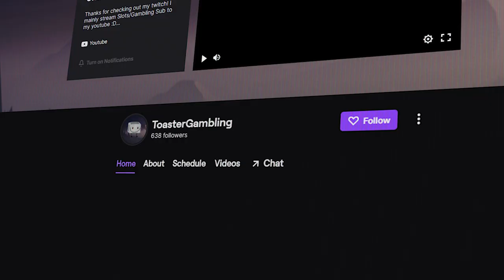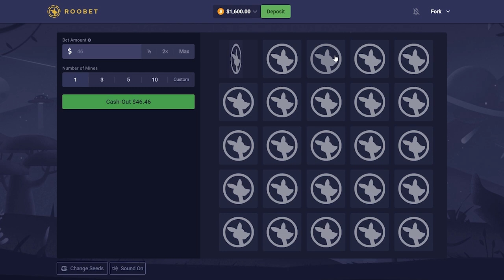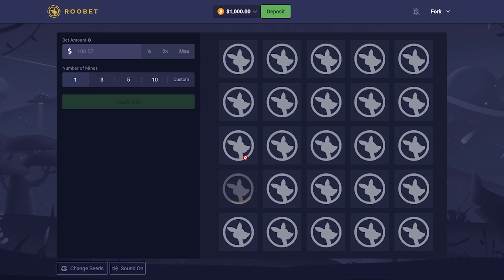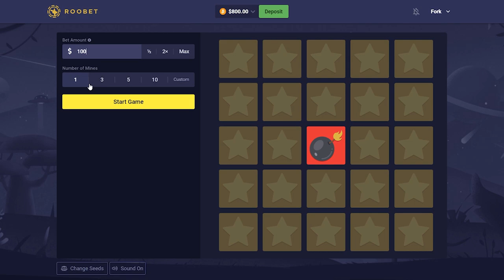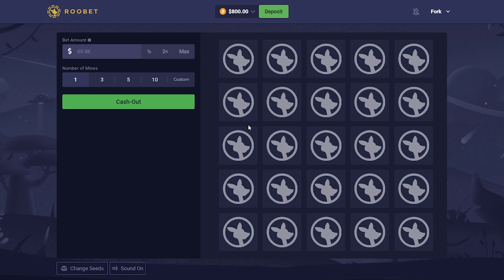We Tried FILLING The Board On MINES?! (Roobet)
We played some mines again on roobet today! Thanks for taking the time to watch my video and now read the description! I appreciate the support and hope you enjoyed it :)